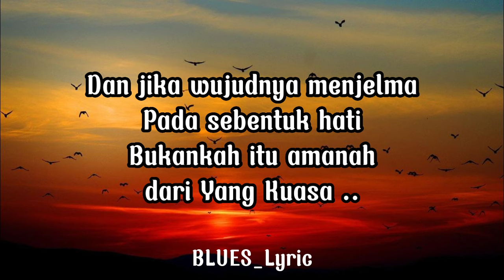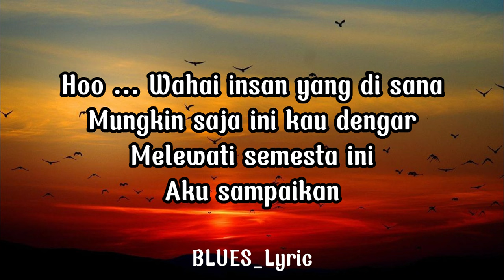Randy Pangalila - Lewat Semesta (Lirik Lagu)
Randy Pangalila - Lewat Semesta (Video Clip)

JIKA MAU REQUES LAGU + LIRIK BOLEH KOMEN DI BAWAH.

TERIMAKASIH